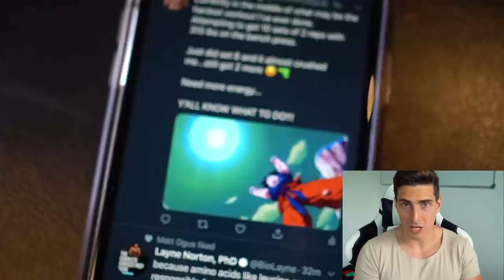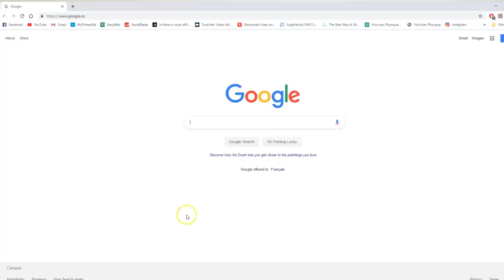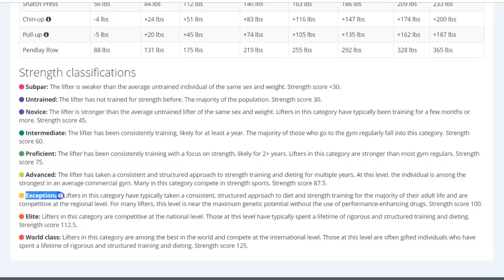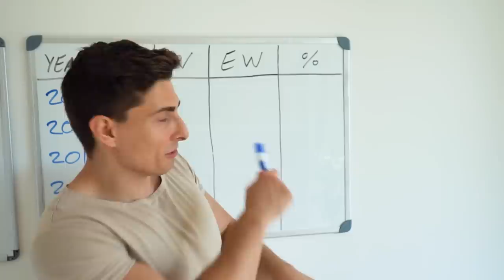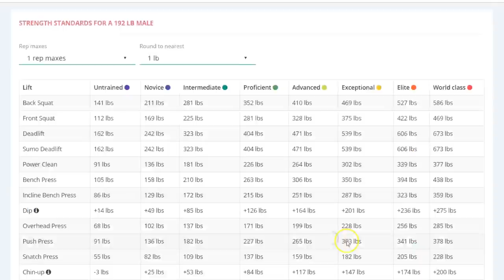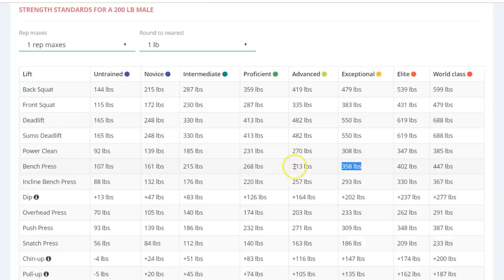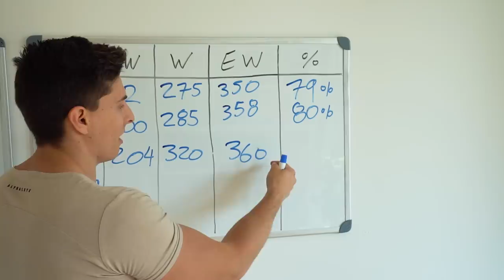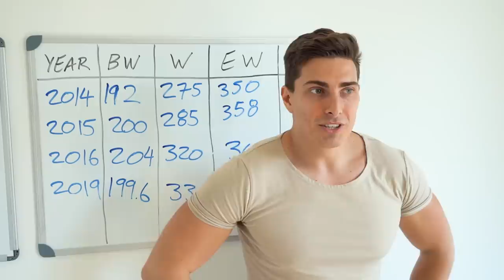How Strong Are You? | Ascension Ep. 15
0:00 - My New Ultra Amazing Super Secret Hobby
5:16 - Training Commentary
12:10 - How to Analyze Your Strength